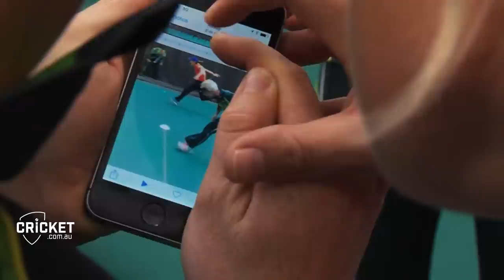The 'other' Ashes showdown...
Away from the playing field, Australia's Elyse 'Junior' Villani and England's Charlotte 'Lottie' Edwards have a score to settle.